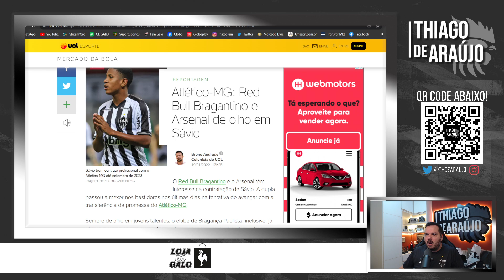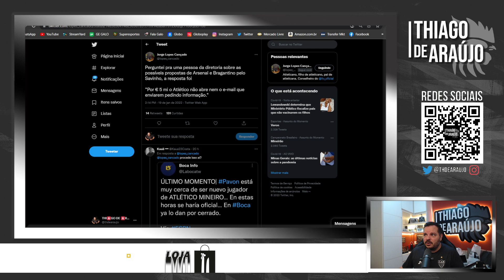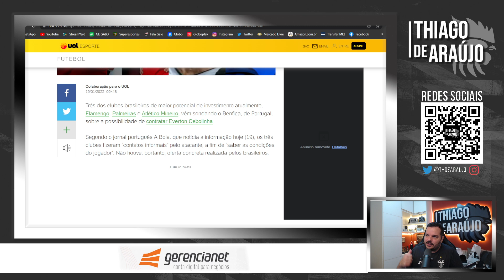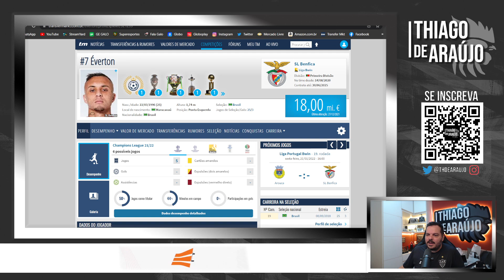💣 ARSENAL QUER LEVAR?🎯 CEBOLINHA NA MIRA?